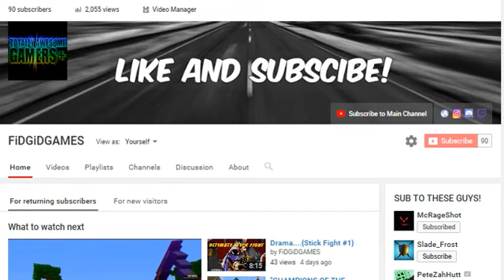HALO 5 Gameplay - Halo 5 Multiplayer Arena Gameplay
I love talking to you guys and getting know you!